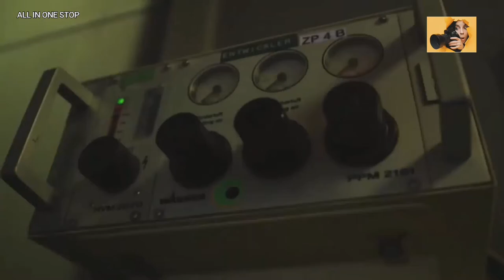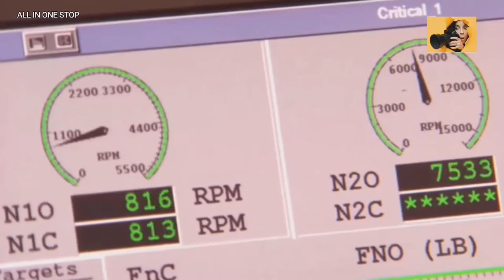🛩️Aircraft engine maintenance,✈️ Airplane Fire box services.